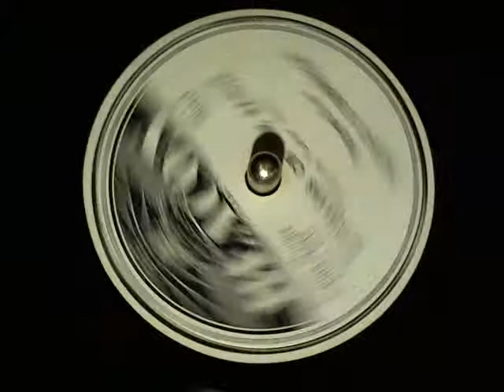Deryck Sampson-Homeless On the Range Beacon Records-78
Deryck Sampson-Homeless On the Range Beacon Records-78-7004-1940. new finds from Toledo Record Show March 10th 2013